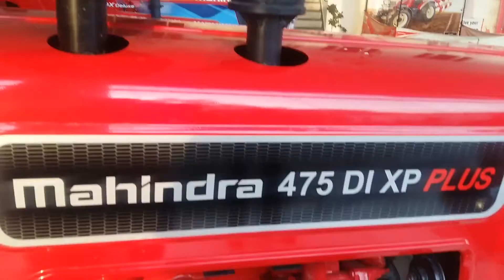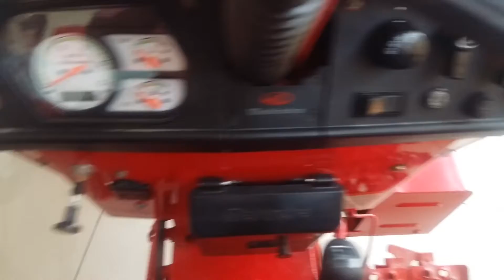MEDIUM KISAN KA LIYA SABSA ACCHA TRACTOR